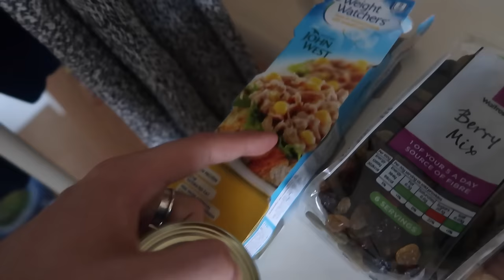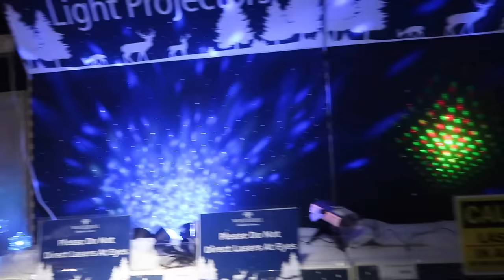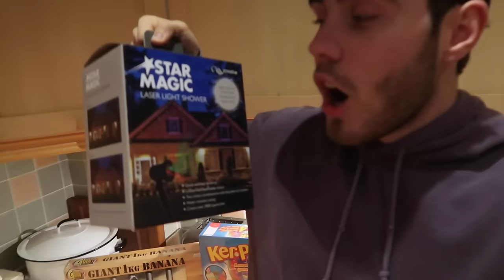GIANT GUMMY BANANA CHALLENGE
► GIANT GUMMY BANNA CHALLENGE
• My Equipment •
• My Links:
SnapChat • PointlessBlog
• Zoe •
• Music •
Andrew Applepie